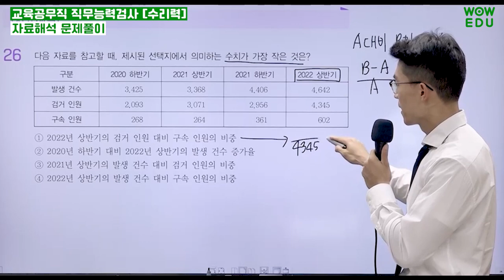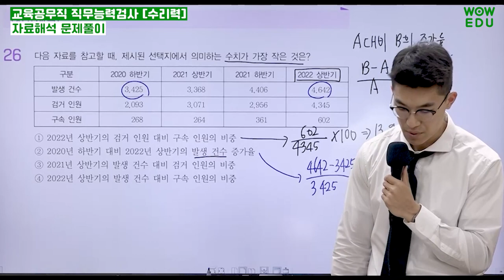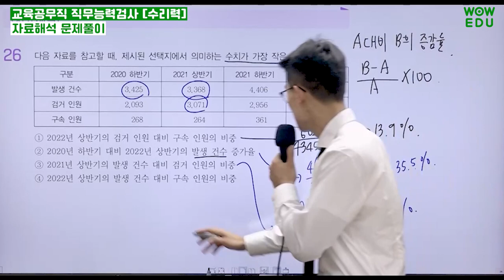교육공무직 소양평가 직무능력검사 수리력 | 교육청공무직